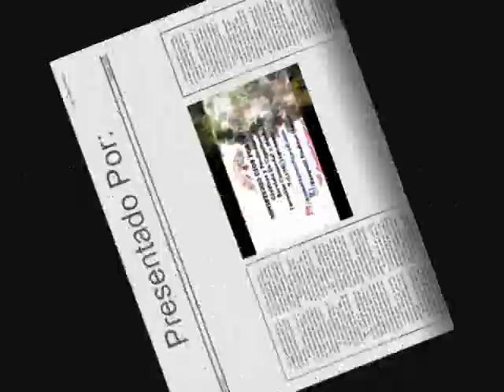Ramon Luis Camacho El Coquí Peñolano Part1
Ramon Luis Camacho
El Coquí Peñolano  Canta Para El Señor Parte 1
Ezequiel Pacheco
Ministerio Dios Fortalece